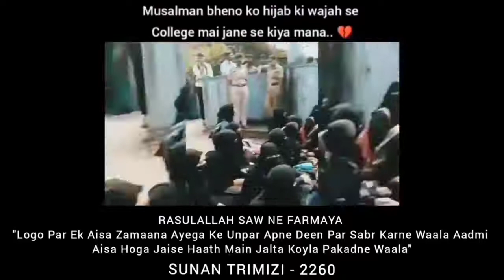9 February 2022